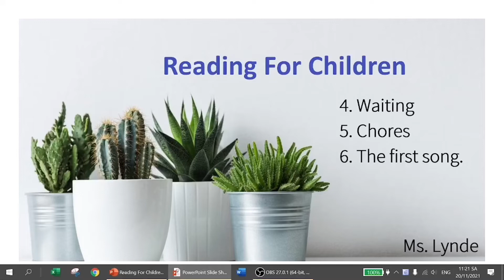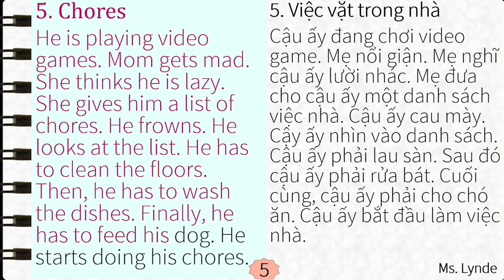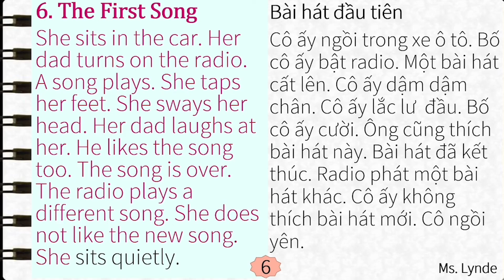[Stories for kids] Ep. 4,5,6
4, Waiting.
5, Chores
6, The first song